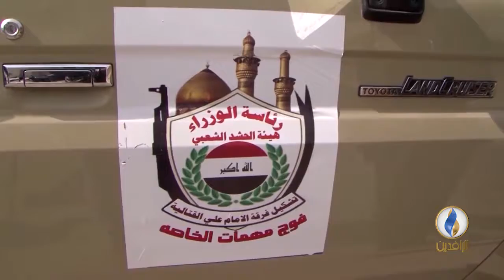تقرير إخباري | الوقف المسيحي بكردستان: مليشيا الحشد تسعى للتغيير الديموغرافي في المناطق المسيحية